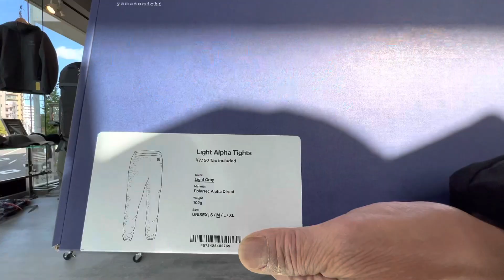【山と道】Light Alpha Tight ポーラテック アルファ ダイレクト を採用したフリースタイツ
日本🇯🇵のアウトドアブランド山と道 Light Alph Tight をご紹介します。2022年10月12日水曜日11時から販売開始しました。販売価格は7.150円(税込み)